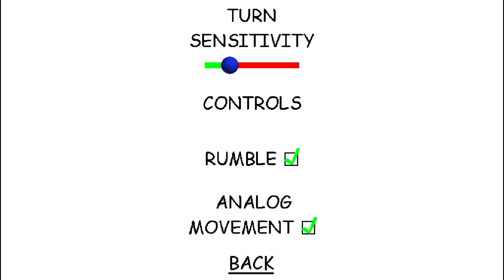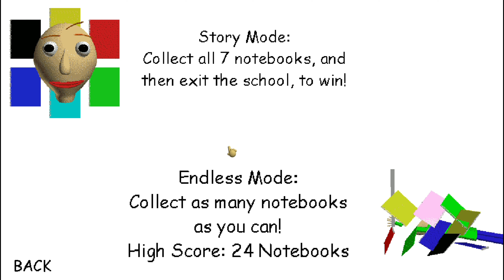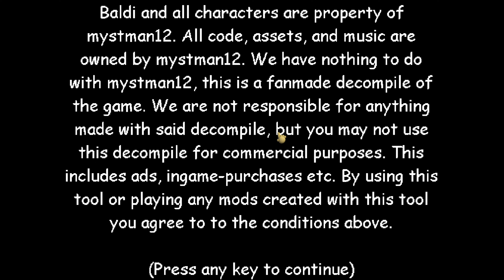PACMAN BUT IN BALDI'S BASICS! [ENDING] HORROR MOD/THE DARK BALDI 12-2022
INFO ABOUT THE VIDEO:

MAN, THIS MOD WAS HARD!!! AND ALSO IT'S SO SCARY! I GOT A LOT OF GOOD JUMPSCARES THAT MAKED ME SCREAM! THAT GHOSTS ARE REALLY CREEPY.

LET ME TELL YOU HOW THEY WORK:

BLINKY: HE KNOWS WHERE YOU ARE IF HE SEES YOU, HE CAN HEAR EVERY DOOR YOU OPEN, HE IS FASTER THAN YOU (BASICALLY HE IS THE BALDI NCP) IF HE TOUCH YOU = GAME OVER

PINKY: WORKS SIMILAR LIKE PLAYTIME, WHEN SHE SEES YOU, SHE CAN SOMETIMES CHASE YOU AND SOMETIMES NO (WHEN SHE SEES YOU SHE WILL GO INTO A SPAWN POINT AND WHEN SHE ARRIVES THERE, SHE WILL STAY STILL UNTIL YOU GO AWAY) IF SHE TOUCH YOU = GAME OVER, SHE IS FASTER THAN YOU.

INKY: HE IS BASICALLY PRINCIPAL, IF HE SEES YOU BREAKING A RULE, HE WILL START CHASING YOU, AND IF HE TOUCH YOU (EVEN IF YOU DIDN'T BREAK A RULE) HE WILL KILL YOU! YOU ARE FASTER THAN HIM IF YOU RUN, HE DON'T CHASE YOU, ONLY IF YOU BREAK A RULE.

CLYDE: HE IS SUPER FAST, BUT HE DON'T CHASE YOU, AVOID HIM STAYING IN A WALL, HIS HITBOX IS NOT BIG (BUT SOMETIMES HE CAN TOUCH YOU IF YOU BAD LUCK)

NOTE: THEY DON'T MAKE ANY SOUNDS, SO YOU CAN GET A REALLY GOOD JUMPSCARE AND MAKE THIS MOD MORE SCARY AND HARDER! I DARE YOU TO BEAT THIS! I'M THE FIRST ONE TO BEAT IT BTW!
CREDITS:

@Gabboredsom22: FOR THIS COOL MOD!!

MYSTMAN12: FOR THIS GAME :))) AND BEING THE CREATOR OF ALL HIS BALDI'S BASICS GAMES!!!